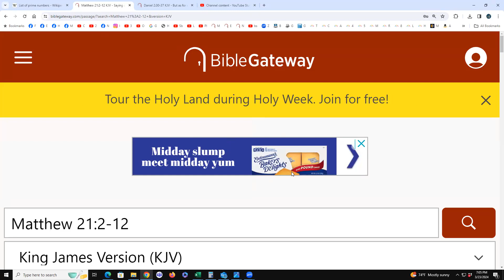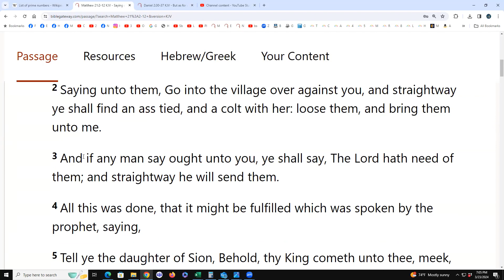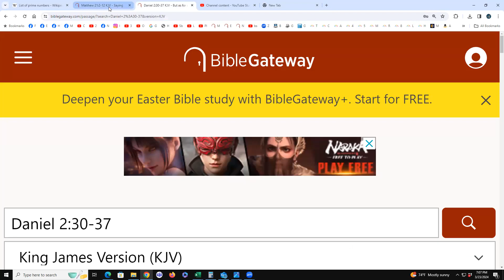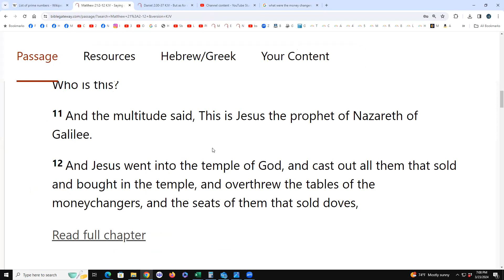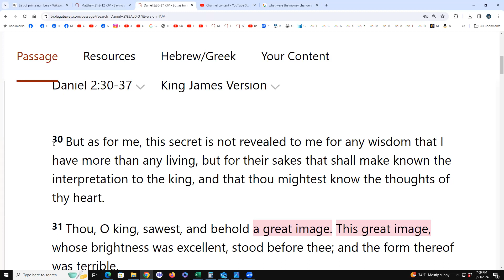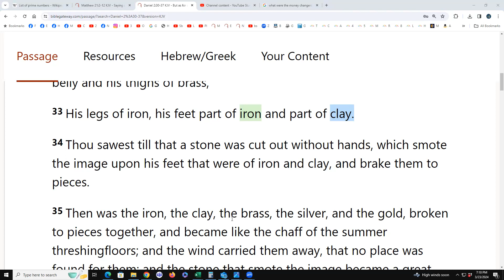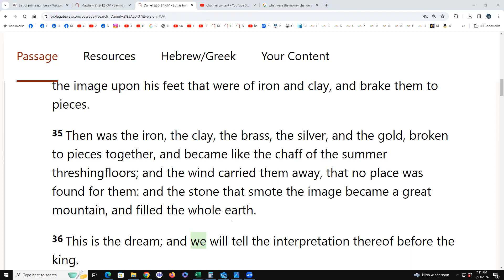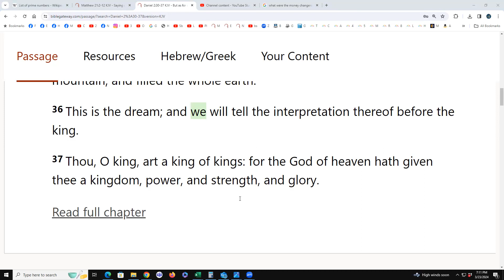Matthew 21:2-12 & Daniel 2:30-37